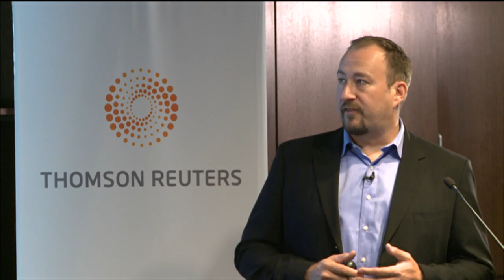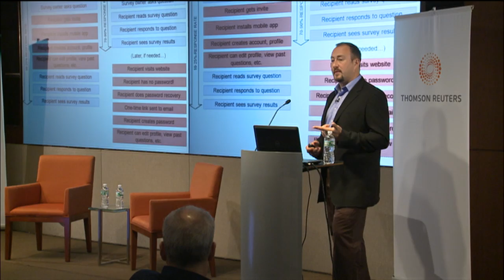TechVision: Lean Analytics and the Intrapreneur Revolution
The latest installment in our TechVision series looks at lean analytics and the intraprenuer revolution and features author and entrepreneur Alistair Croll, hosted by Thomson Reuters Chief Technology Officer, James Powell.

TechVision is an interactive video series presented to a live and virtual internal audience in our offices, and in key customer facing events with a focus on real-world applications of emerging technologies and trends. Our speakers are thought leaders who help us reframe and explore growth opportunities.